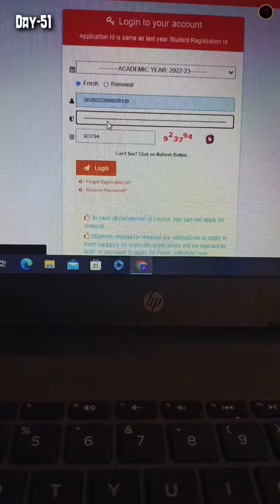कहां हो Subscribers